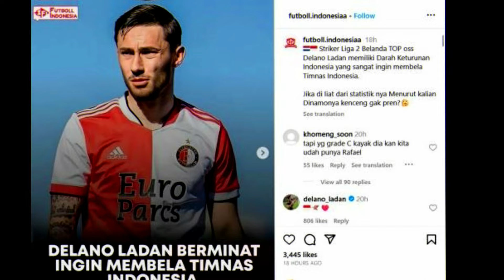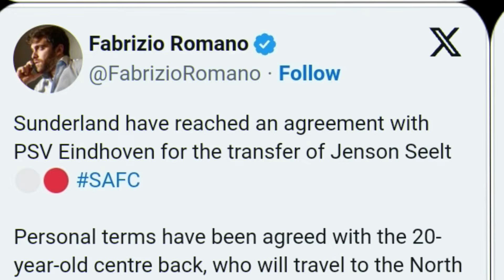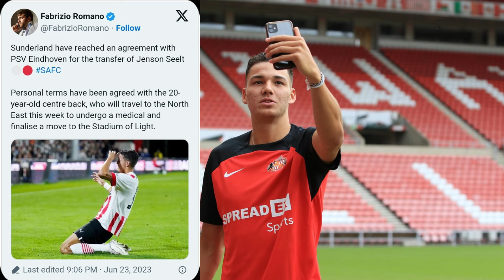RESPON CEPAT DELANO LADAN~PHILIP TIETZ OPSI STRIKER TERBAIK TIMNAS INDONESIA~PERCEPAT NATURALISASI